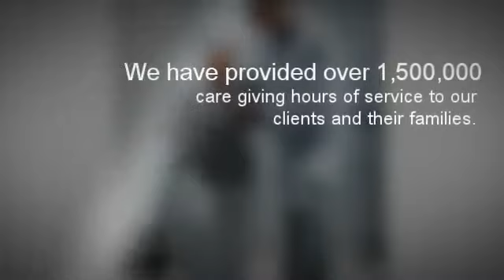Nursing Home Care Services Henderson NV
Visiting Angels is the nation's leading nationally respected network of non-medical, private duty home care agencies providing senior care, elder care, personal care, respite care and companion care to help the elderly and adults continue to live in their homes.

At Visiting Angels, we realize that it is never easy bringing someone into your home to provide care. So we strive to make staying at home a positive experience. We do this by allowing you to select your caregiver from a group of experienced caregivers, allowing you to maintain your schedule and providing you or your loved one with personalized care.